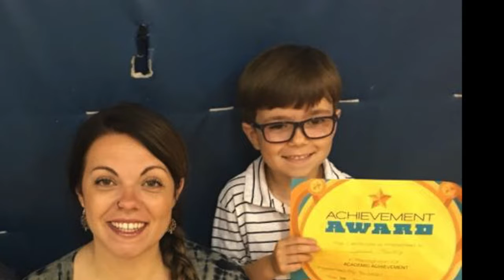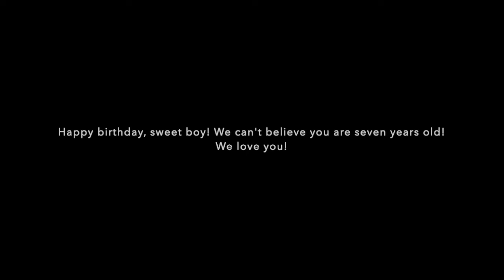Samuel's 7th Birthday